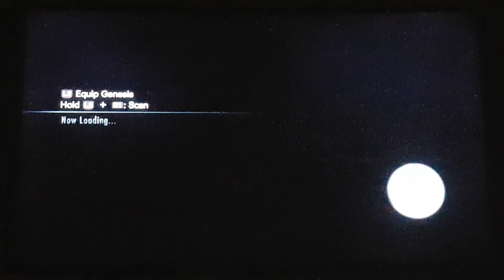Resident Evil Revelations Demo Ps3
Resident Evil Revelations Demo Ps3 by Capcom